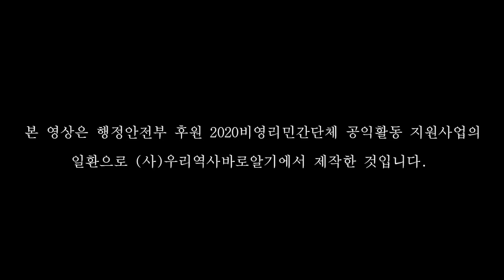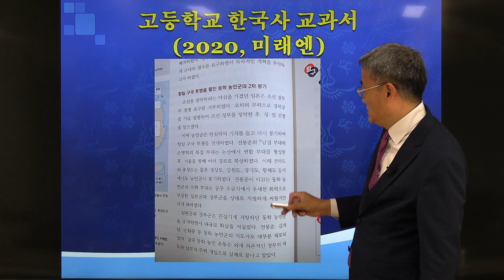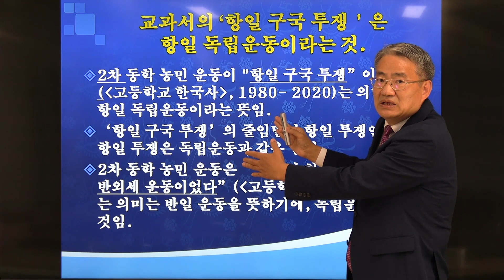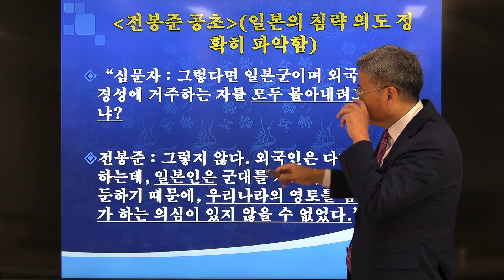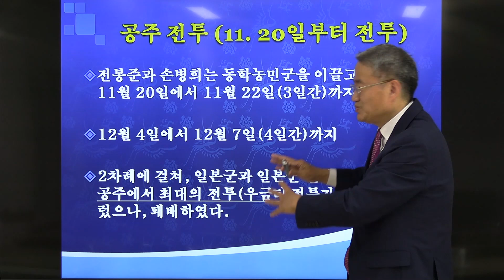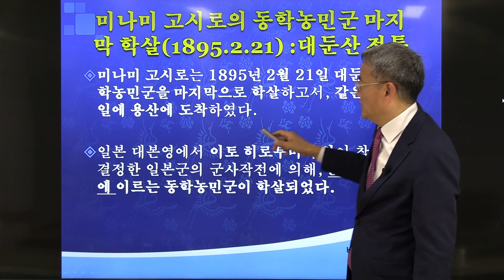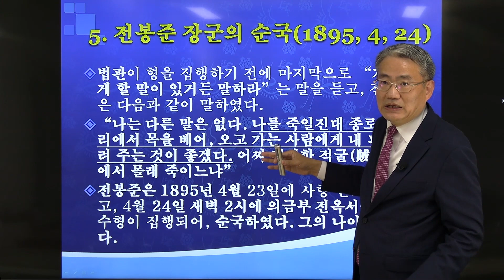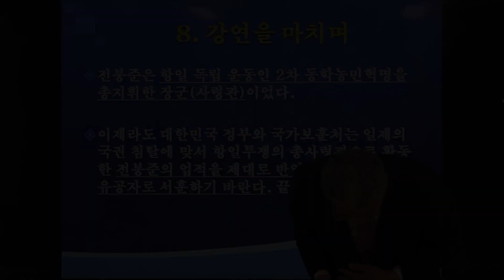항일투쟁의 총사령관, 전봉준 장군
이 영상은 행정안전부 후원 2020년 비영리민간단체 공익활동 지원사업의 일환으로 (사)우리역사바로알기에서 제작한 것입니다.